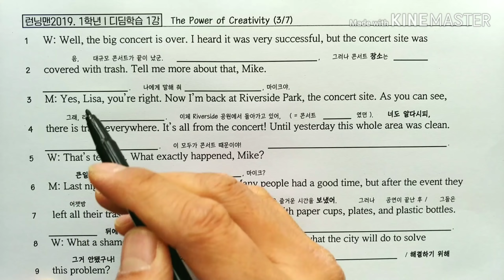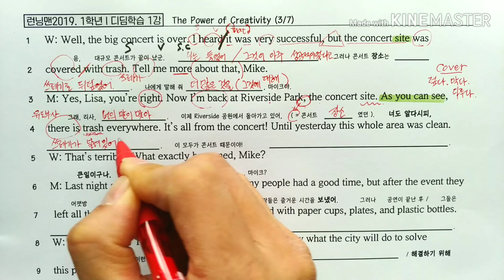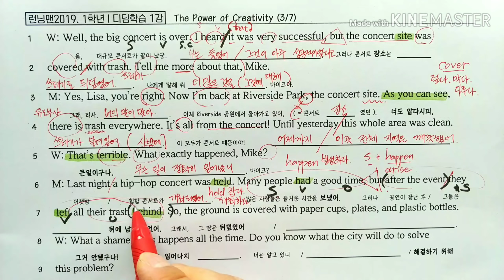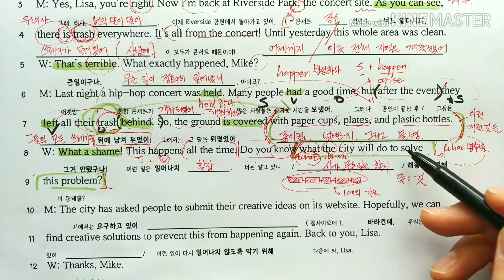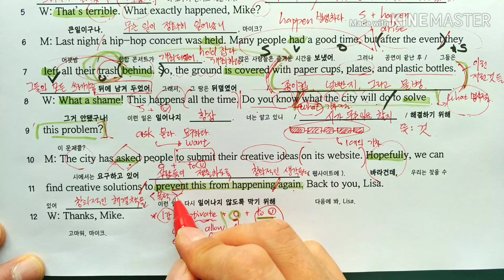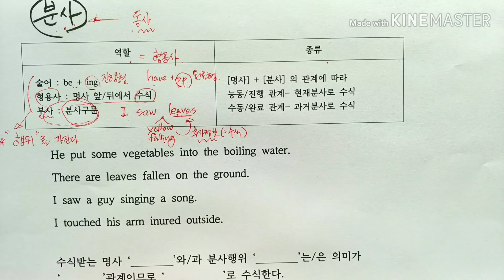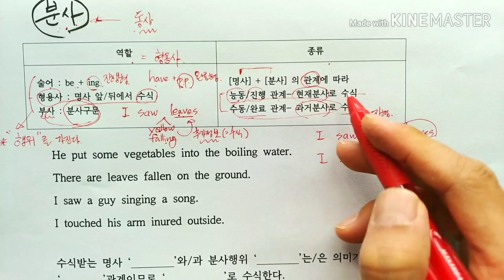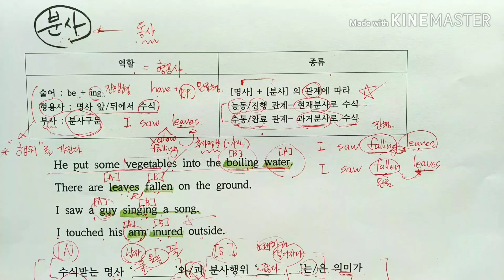2019. 진주여고 원즈가이 영어교실 1강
2019. 진주여고 1학년 원즈가이 영어교실 디딤영상 1강